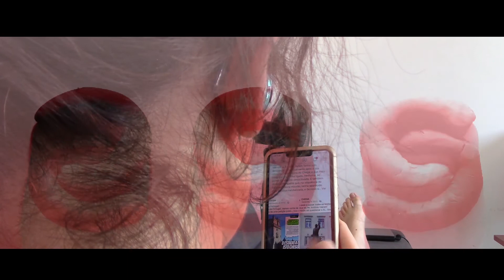NOVA - TWELVE Minutes of Connection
We asked creators all over the world to capture one hour of creativity on lockdown, showcasing different points of the day, around the world.

Creator on Instagram: @itsawkwardmariana
Location: Spain

See more videos from creators in lockdown in our TWELVE Playlist

You want to know more?